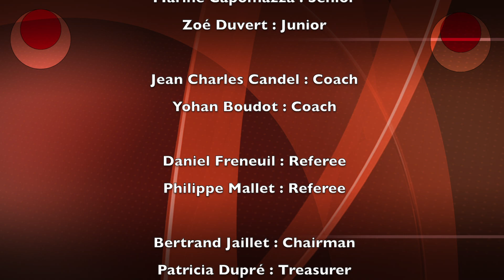Equipe Nationale Junior Senior JKA Europe Championship Avril 2018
L'équipe Nationale France JKA continue sa préparation aux championnats d'Europe JKA.

Toute la sélection, les compétiteurs et les officiels donneront le meilleur d'eux même pour représenter la France lors de cet événement.

Osu!